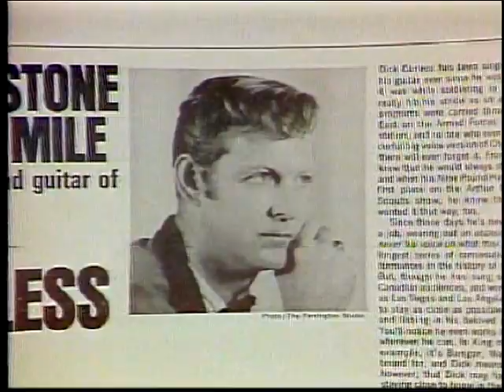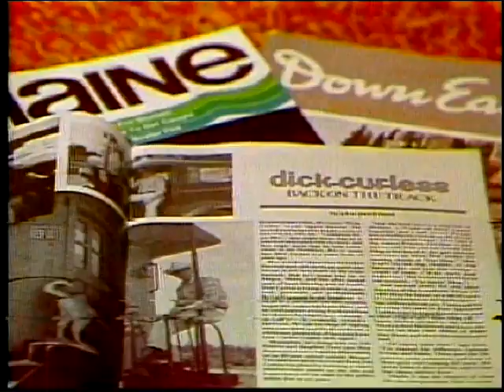Dick Curless - 1977 SHIVAREE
My friend for many years, Dick Curless with his son Rick Curless along with Son-in law Bill Chinook. The Band includes Mark Cohen on Pedal Steel and Jerry Fox playing Bass. They both worked with Me in the band Rick Robinson & the Bayou Boys! The Drummer is Herb Cole & another old friend, Bob Fillion on Guitar. This Show was done in Maine in 1977 ♫